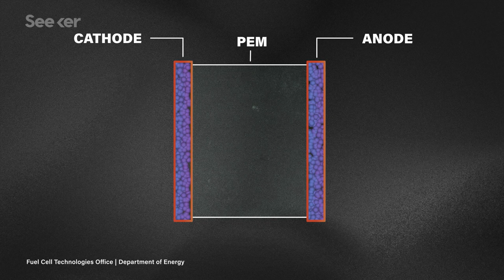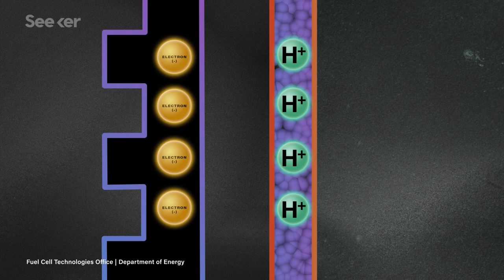Why Haven’t Hydrogen Vehicles Taken Over the World Yet?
Hydrogen fuel cells are promoted as efficient and carbon free, but what happened to hydrogen cars?

Gas guzzlers reborn: Why your next car could run on hydrogen
“Now, there are signs of a comeback. A recent survey of more than 900 global automotive executives by consulting firm KPMG found that 52 percent rated hydrogen fuel cell vehicles as a leading industry trend. Japan has announced plans to put 40,000 hydrogen vehicles on the road in the next five years, and South Korea 16,000. Germany wants to have 400 refuelling stations for hydrogen vehicles by 2025 and California has already opened 35.”

“Fuel cells work like batteries, but they do not run down or need recharging. They produce electricity and heat as long as fuel is supplied. A fuel cell consists of two electrodes—a negative electrode (or anode) and a positive electrode (or cathode)—sandwiched around an electrolyte. A fuel, such as hydrogen, is fed to the anode, and air is fed to the cathode.”

Toyota plans to expand production, shrink cost of hydrogen fuel cell vehicles
“TOYOTA CITY (Reuters) - Toyota Motor Corp (7203.T) is doubling down on its investment in hydrogen fuel cell vehicles, designing lower-cost, mass-market passenger cars and SUVs and pushing the technology into buses and trucks to build economies of scale.”